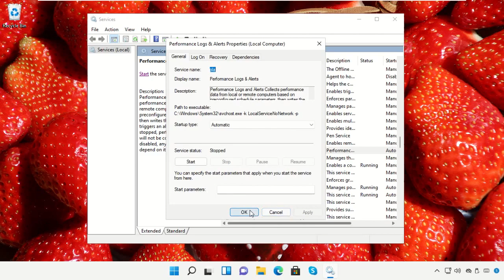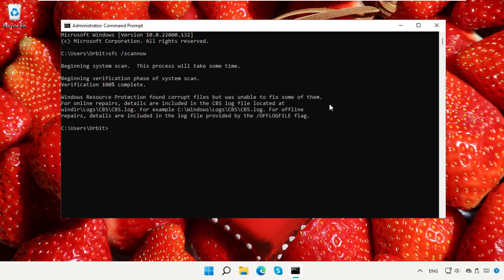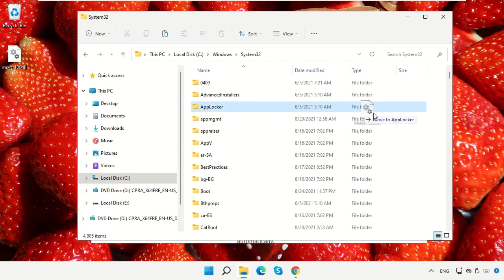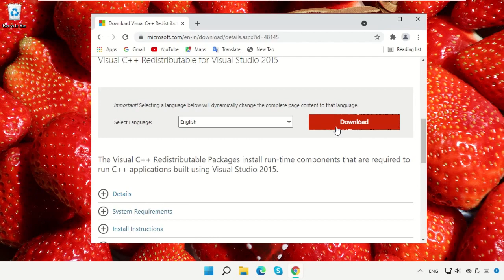Как исправить msvcr100.dll, отсутствующий в Windows 11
Commands:
  sfc /scannow

Tutorial : [ Как исправить msvcr100.dll, отсутствующий в Windows 11 ]